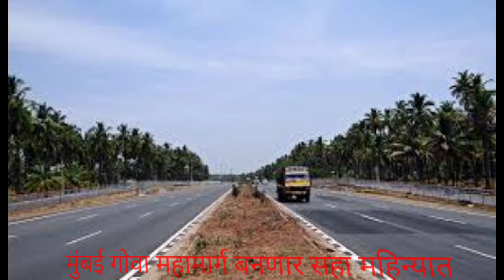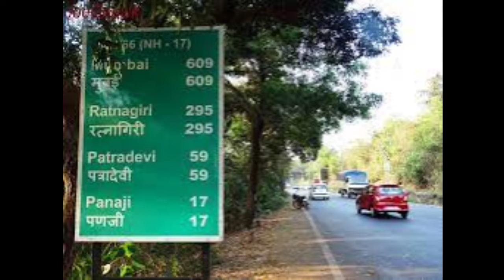मुंबई गोवा महामार्ग 6 महिन्यात बनणार नितीन गडकरी